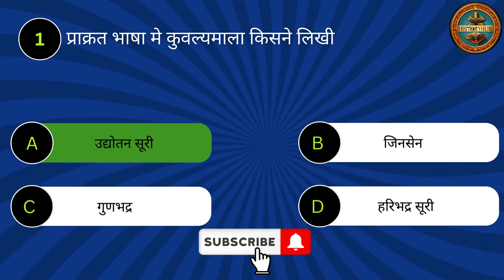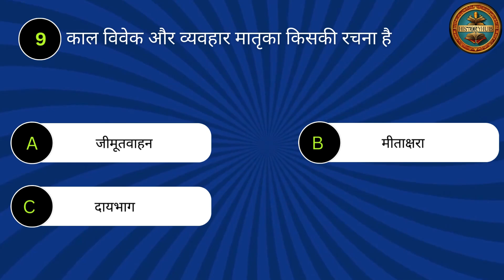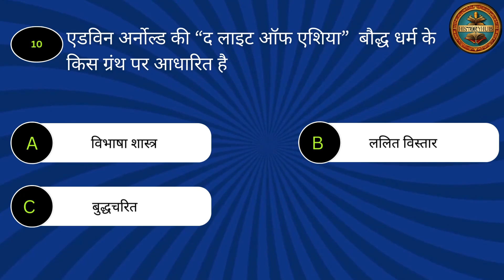ANCIENT INDIAN LITERATURE QUIZ 1 । प्राचीन भारतीय साहित्य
Parcham Classes
MCQ NCERT
IndoLogus
PARMAR SSC
Free GK Quiz
Study Simplified
GS History for UPSC by StudyIQ IAS
StudyIQ IAS
Bookstawa
StudyVines Official
Current Affairs Updated
StudyIQ PCS
PCS Sarathi
Ravi Study GK
Indo Pathshala